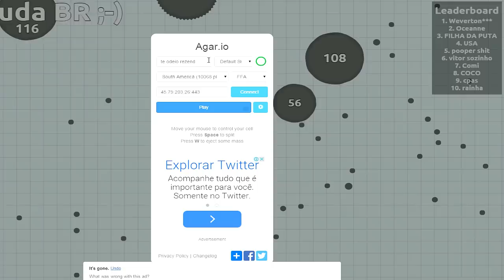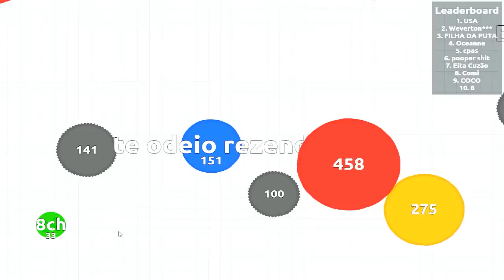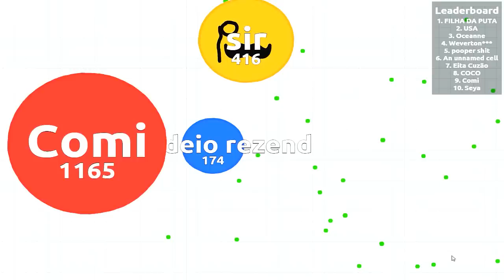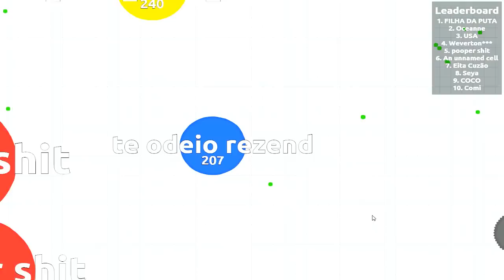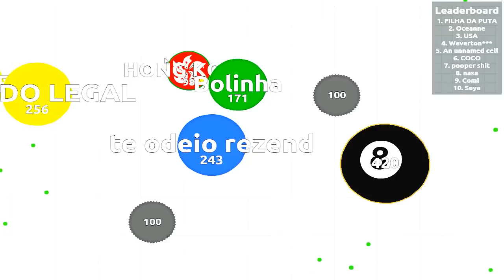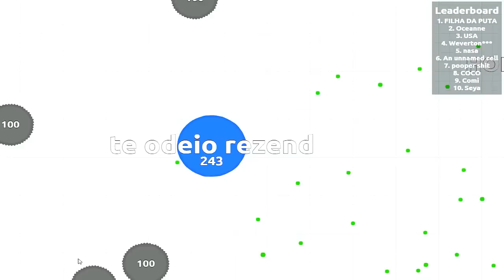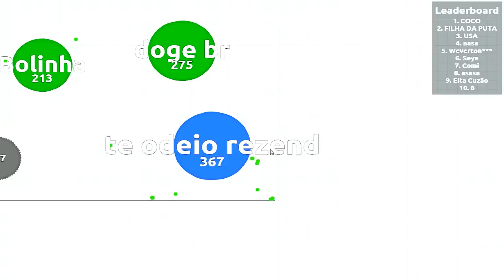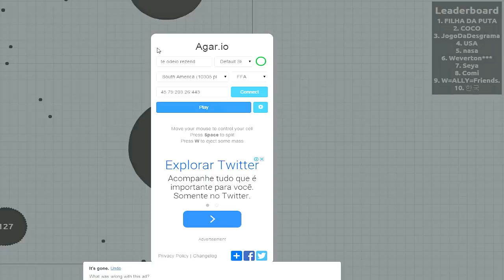COMO DEIXAR O REZENDE BRAVO - AGAR.IO